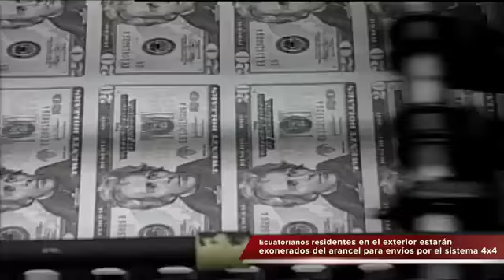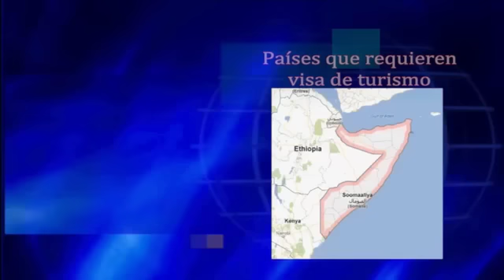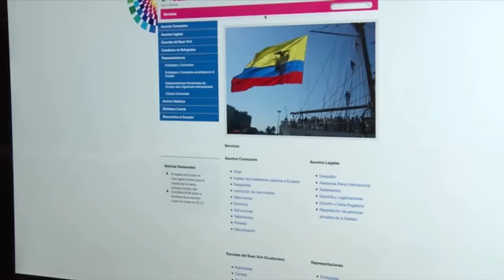Informe Semana Nº 29 del 29 de septiembre al 03 de octubre de 2014